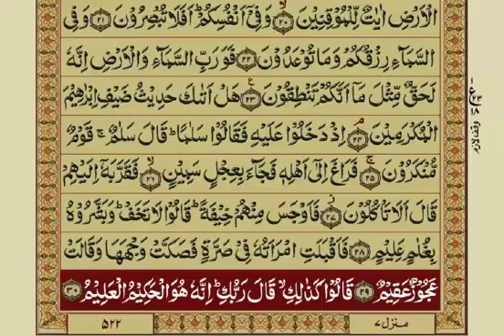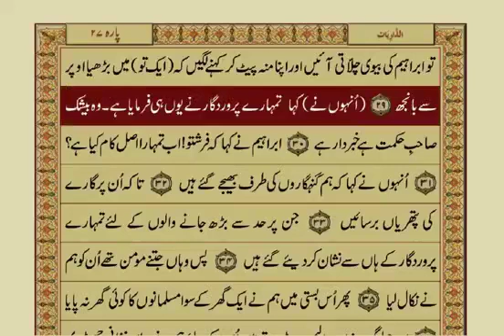51 - Surah Zariyaat - Aayat No. 01-30 / 60